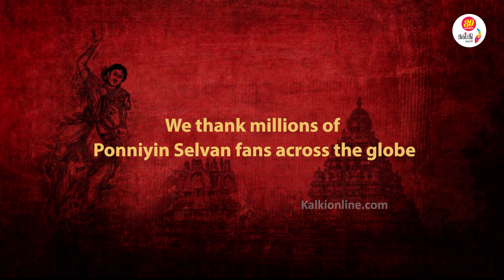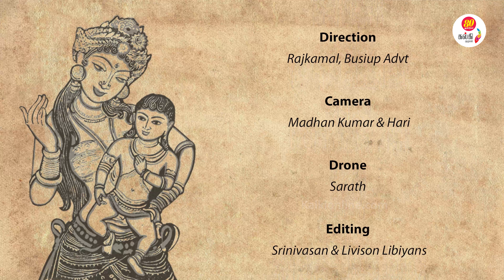Ep 14 Paraak Paraak Kalkiyin Ponniyin Selvan | Travelogue | மரண ஓலங்களும் ஒப்பாரியும்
Ep 14: Paraak Paraak New Tamil கல்கியின் பொன்னியின் செல்வன் Travelogue

பராந்தக சோழரை ஆழ்ந்த சோகத்தில் ஆழ்த்திய நிகழ்வு எது? யானை மேல் துஞ்சிய தேவர் யார்? தக்கோலம் என்ற இடம் ஏன் சோழ சரித்திரத்தில் ஓர் துயர் தோய்ந்த இடமாக உள்ளது? ஒப்பு அறிவித்தல் என்றால் என்ன, அதை இன்று நாம் எவ்வாறு அறிவோம்?

மேற்கண்ட கேள்வி அனைத்திற்கும் விடை காண்க இந்த காணொளியில் - 'காலச்சக்கரம்' நரசிம்மா தரும் விளக்கங்கள் கேட்டு பரவசம் அடையலாம்.

50 இடங்களுக்கு மேலாக கல்கி குழுமம் மேற்கொண்ட பிரம்மாண்ட படப்பிடிப்பு; சரித்திரம், இலக்கியம், பயணம் எனும் முப்பெரும் பரிமாணத்தில் வேறெங்கும் காணக் கிடைக்காத ஈடு இணையற்ற தயாரிப்பு.

Script & Anchor : Kaalachakram Narasimmaa
Cinematography : @Busiup Advt
Directed by: Rajkamal
Illustrations: பத்மவாசன்
Produced by: Kalki Group
Executive Producer: Mrs. Lakshmi Natarajan
Technicians
Cinematographer – Madhan
Subtitles – Shriraam Bhagvath

You can discover more about "ponniyin selvan travelogue" topic ,

This video is showing ponniyin selvan travelogue video topic but we also try to cover the following subjects:
-ponniyin selvan status
-ponniyin selvan kalki
-ponniyin selvan places
-ponniyin selvan history
-ponniyin selvan and chola history